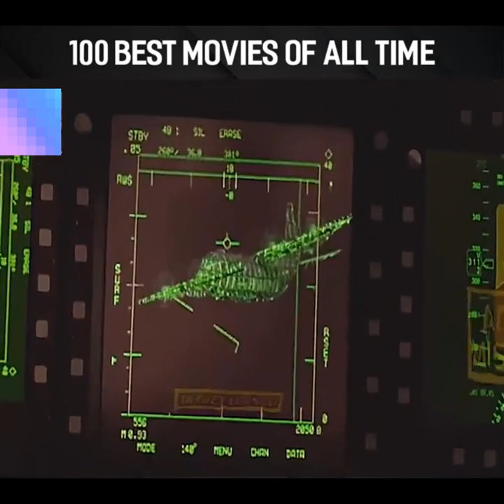Trailer : Intense Military War Fight Collection: Unleash the Fury of Battle | War Machinery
Prepare to be immersed in a relentless display of combat prowess with our captivating Military War Fight Collection. This carefully curated compilation of adrenaline-fueled warfare showcases some of the most intense and awe-inspiring battles ever captured on film.

Join the frontlines and witness the ferocity of modern warfare as tanks rumble across scorched landscapes, fighter jets scream through the skies, and infantry soldiers engage in fierce ground combat. Each video in this collection offers an up-close and personal glimpse into the chaos, bravery, and strategic brilliance that define military conflict.

Feel the weight of each bullet fired, the thunderous impact of explosive ordnance, and the heart-pounding tension as forces clash in epic showdowns. From historical conflicts to modern-day engagements, this collection spans a diverse range of battlefields, providing a comprehensive look at the art and science of war.

Delve into the tactical genius of military commanders as they orchestrate complex maneuvers, witness the unwavering determination of soldiers as they fight for their cause, and gain a deeper understanding of the sacrifices made on the frontlines. Each video captures the raw emotions and the high stakes of war, offering a glimpse into the humanity that exists within the chaos.

Whether you're a military enthusiast, a history buff, or simply seeking an adrenaline rush, the Military War Fight Collection promises to deliver an unforgettable experience. Brace yourself for an intense and unyielding journey through the crucible of combat, where victory hangs in the balance and the fate of nations is decided.